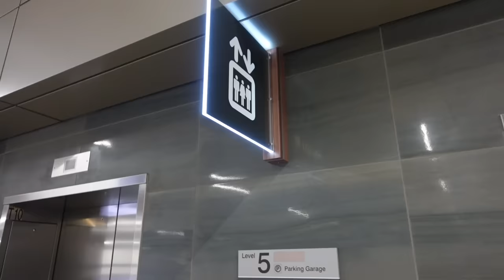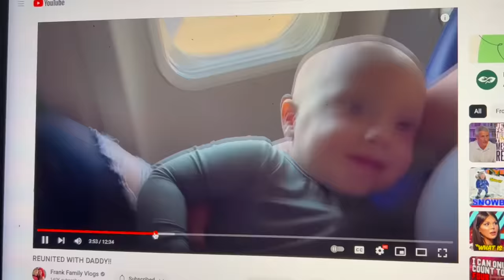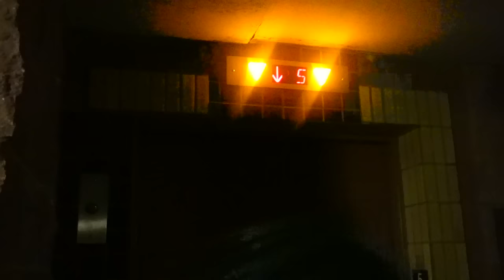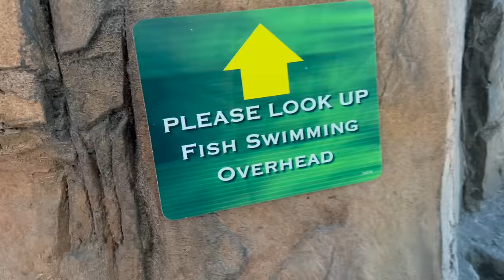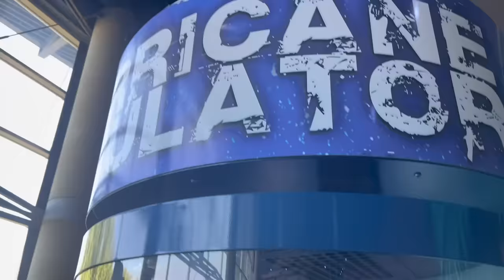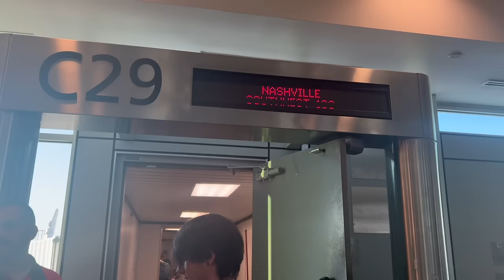CUTEST RING BEARER EVER!!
Went on a trip to Denver for David's Sister's wedding!! Asher was the CUTEST ring bearer!!
Before the wedding we stopped in AZ to visit Asher's GREAT grandma. Such a fun trip!
For context - this was during my month long wait to see how my pregnancy was going. Absolute torture between appointments waiting to hear if everything was ok, but this trip was a much needed and helpful distraction :)

Edited by - Jaclyn :)